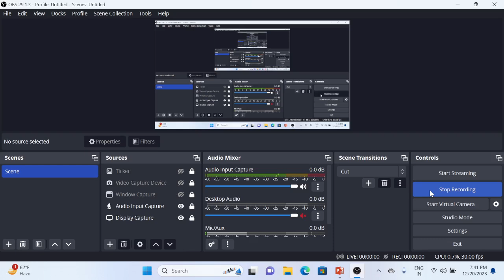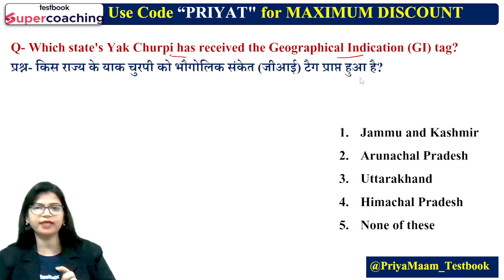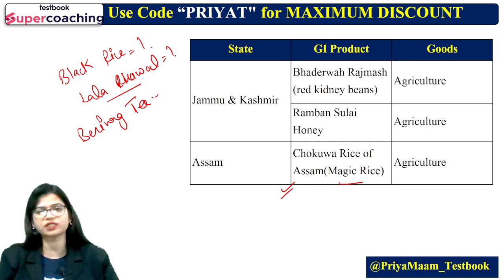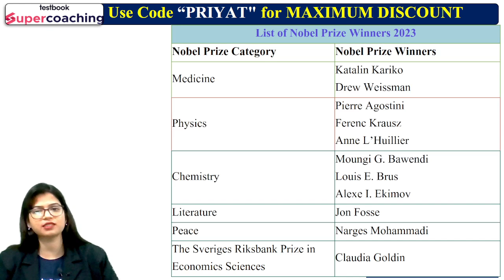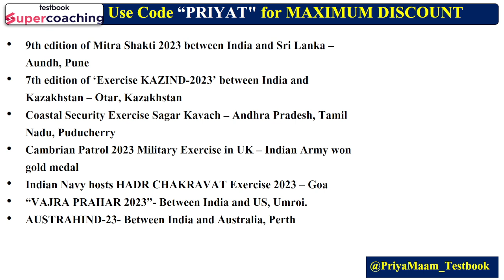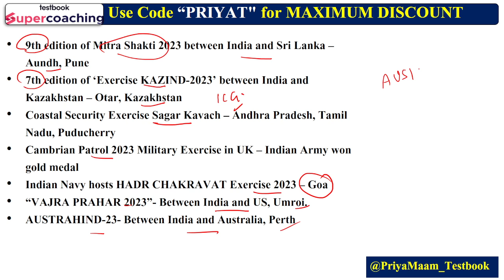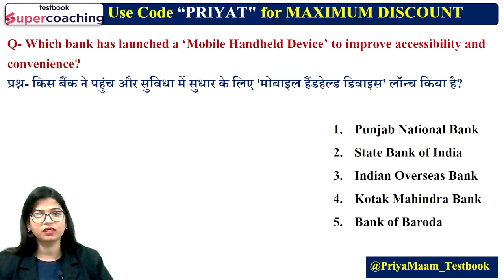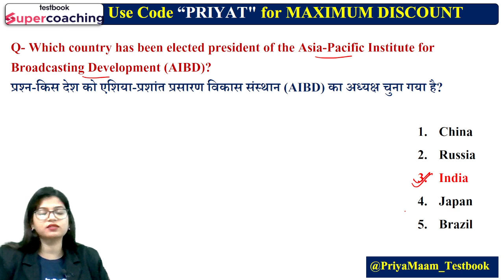CURRENT AFFAIRS MOST IMPORTANT QUESTIONS | THE 10 MIN SHOW | 20 DECEMBER CA | BY PRIYA MA'AM